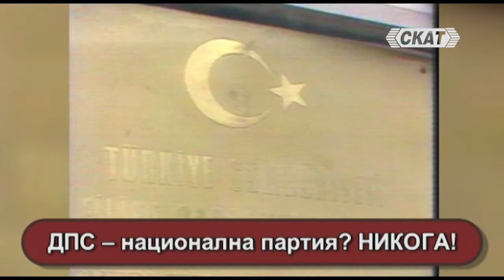ДПС – национална партия? НИКОГА!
''Разбулване'' - предаване на национална телевизия СКАТ.
Всеки четвъртък от 21:40 часа.
Водещ - Николай Панков, журналист